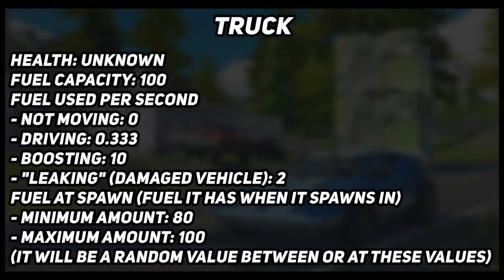NEW Fortnite Leaks! MANTA SKIN Leaked! Cars release date, Ltm List, Week 4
SUPPORT-A-Creator Code : SOUTHERN_BELL90

*Mod
*Shout outs

🍩Glazed Clan Official Members to check out🍩

GLAZEDCLAN